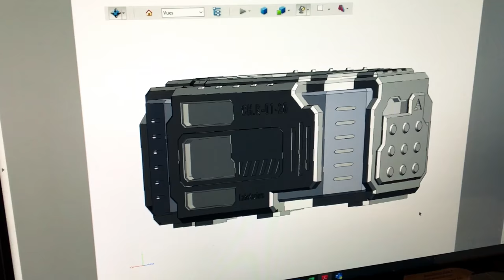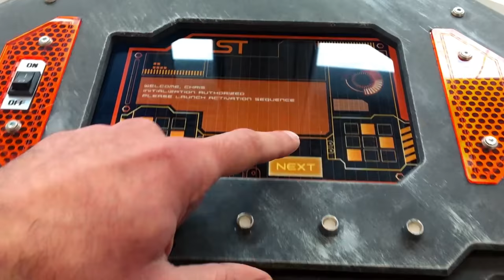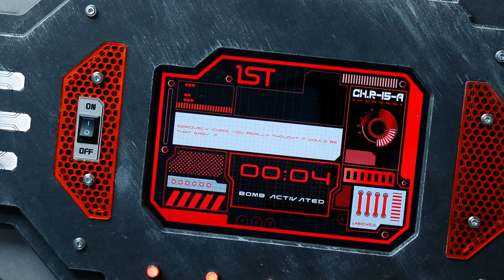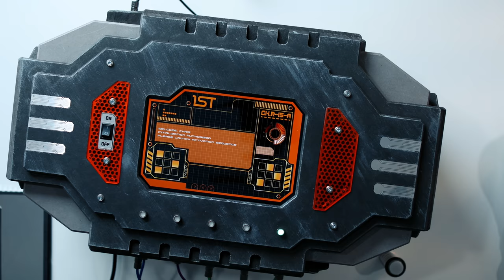Breaking Down The $20,000 Puzzle Box!! (BTS, Alternate Solutions, Making of)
Today We're going to take a look at the making of, BTS and alternate endings to this Puzzle!

IF YOU WANT TO SEND ME STUFF:
Chris Ramsay
CP 50011 BP. Galeries Des Monts
St-Sauveur, PQ
Canada
J0R 1R0